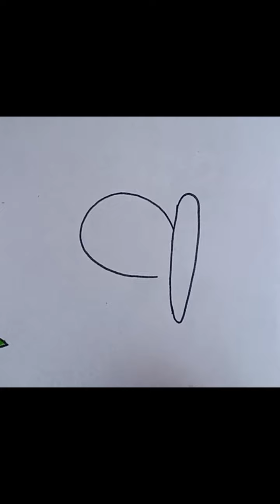drawing#kids drawing#kids art#drawing#viral video#pencildrawing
Butterfly butterflydrawing kids drawing#kids art#drawing#viralvideo#pencildrawing#butterfly
butterflydrawing butterfly kids butter fly drawing#kids drawing#kids#butterfly#viralshort#trending